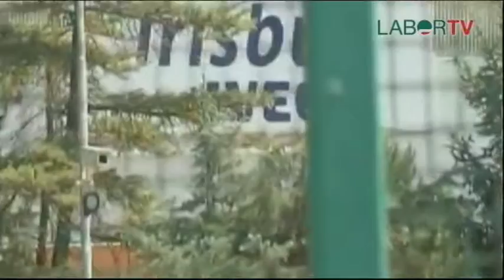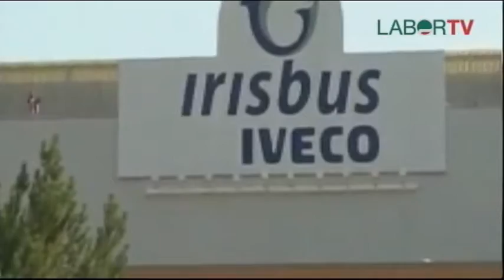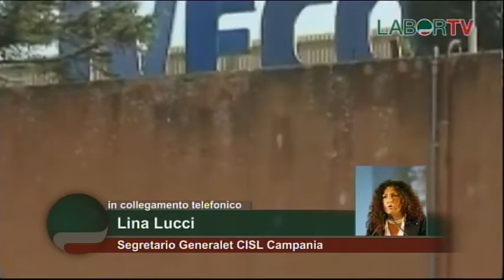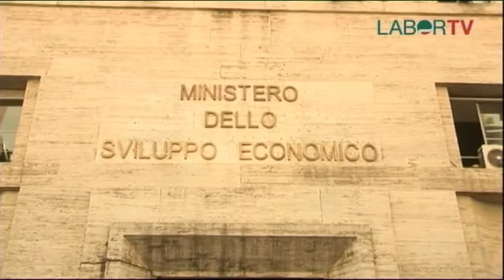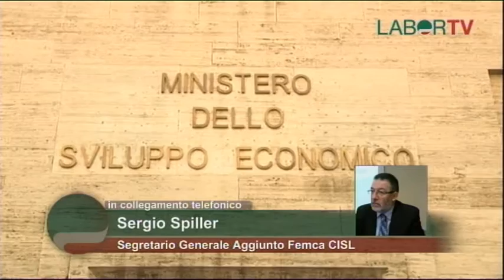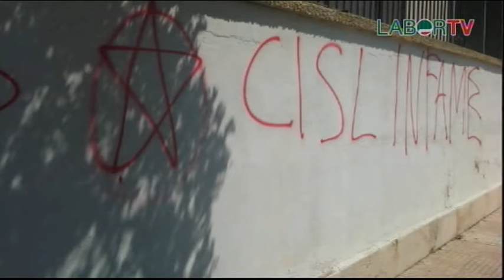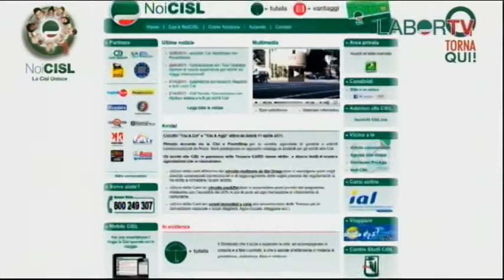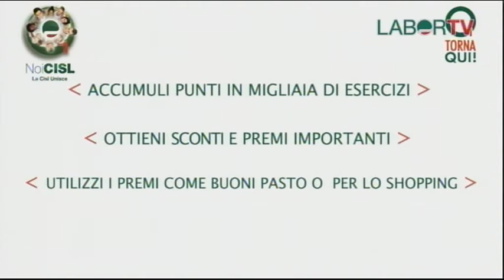TG Cisl 14 settembre 2011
Irisbus - cessa l'attività Cisl: è inaccettabile
Manovra - Si della Camera alla fiducia
Vertenze - Golden Lady due manifestazioni di interesse